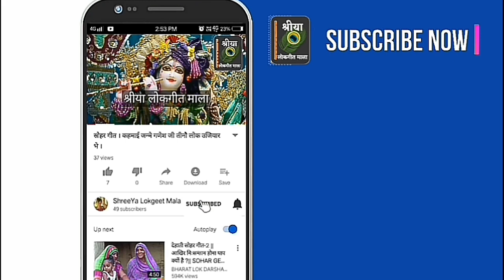Banni Geet - डिबिया भरी सुहाग मम्मी जतन के रखना । Dibiya Bhari Suhag Mammi Jatan Ke Rakhna | लोकगीत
गीत कैटेगरी: बन्नी गीत (विवाह गीत)
गीतकार: श्री मिश्रा, किरण तिवारी, शिखा पाण्डेय
प्रस्तुति: श्रीया लोकगीत माला/ShreeYa Lokgeet Mala

सादर धन्यवाद,
श्रीया लोकगीत माला, रीवा, मध्यप्रदेश.